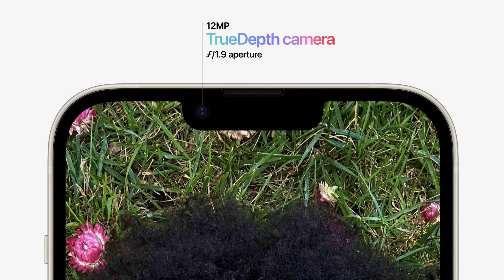Appleはオワコン？iPhone 14に否定的意見が多いけど僕としては...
〜〜撮影機材〜〜
カメラ
アクションカム
カメラ用マイク

オーディオインターフェース

※上記製品のリンクURLはAmazonアソシエイトのリンクを使用しています。